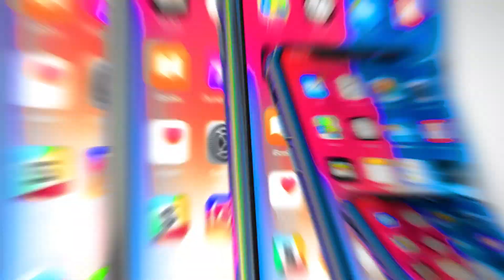Dramatic domino effect with iPhone 12 pro max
Dramatic domino effect with iPhone 12 max pro

thank you for taking the time to watch my videos and it's my promise that I will be working hard to continue to improve my work so you'll enjoy them and ASMR your eyes.

To visit my other social accounts.